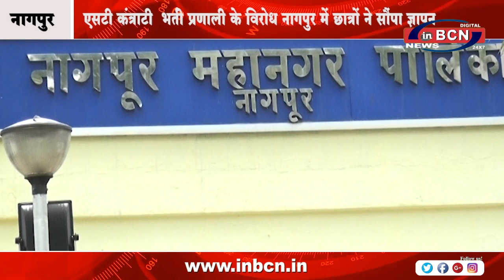मनपा में नही रुक रहा | INBCN NEWS